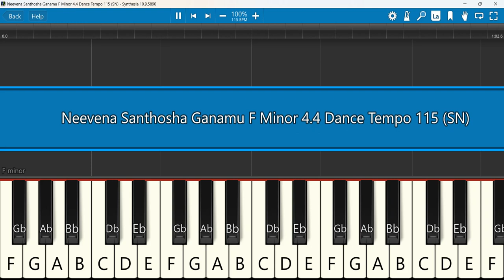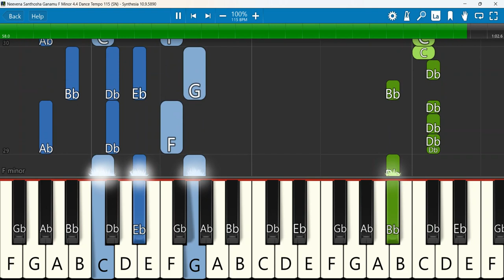Neevena Santhosha Ganamu Keyboard Notes F Minor 4/4 Dance Tempo 115 SN | Hosanna Ministries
Neevena Santhosha Ganamu Hosanna Ministries 2017 New Song
Keyboard Notes